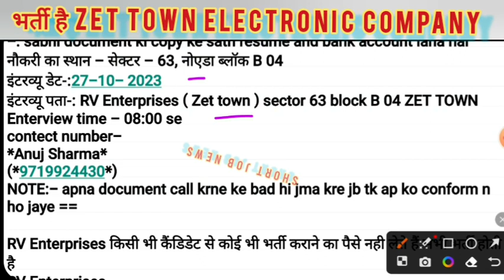ZET TOWN India Pvt. Ltd Watch Earbuds COMPANY 27 oct